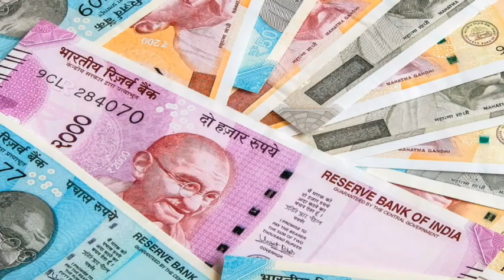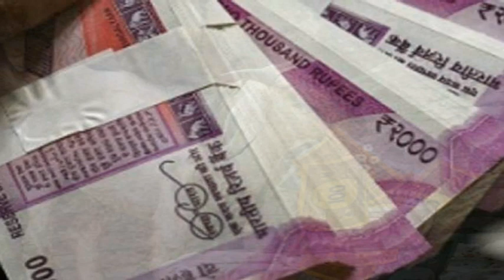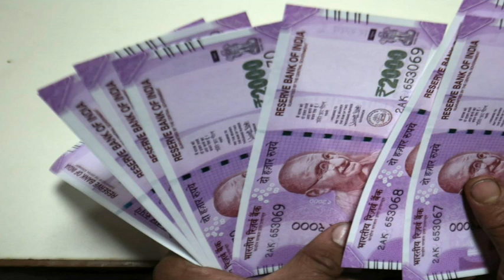ಜೇಬಿನಲ್ಲಿದ್ದ ಹಣವನ್ನು ತಿಂದ ಮೇಕೆಗೆ ಮಾಲೀಕ ಮಾಡಿದ್ದು ನೋಡಿ ಶಾಕಿಂಗ್|Hungry Goat Eats Owner's Currency Notes